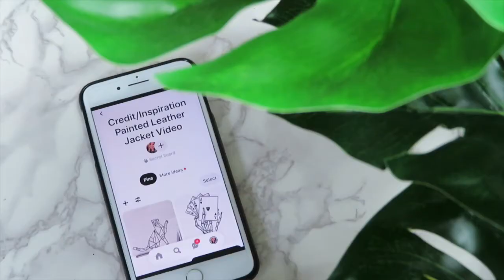DIY Painting my Leather Jacket! 🤟🏻🎨 (Iron Maiden/Punk/Rock Inspired Style)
Here it is! After working on this jacket for over two months I have finally finished it! I worked so hard on this jacket and spent hours a day painting - imagine how much footage I went through... and memory cards - they're all full! This was such a fun project! :-)

Pens Used: Pintasa Paint Pens

My inspiration came from many different pieces of art that I found on Pinterest that I wanted to draw onto my jacket, I have adapted some of them but the original inspiration and art can be found